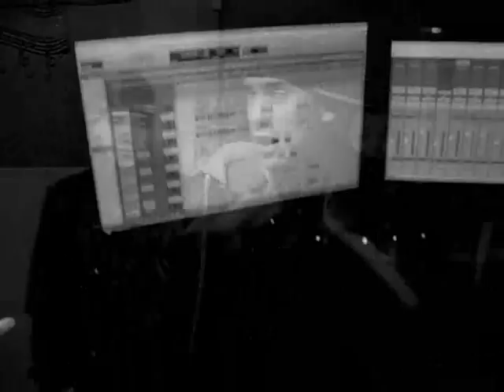Lil Lito- Show Time (Official Video)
In studio video shoot for Lil Lito's new song "Show Time"
Shout out to all our Tee's...WE DO IT!!!..new hot music coming out be on the look out...
...and thanks for all our supporters and fans out there!!!